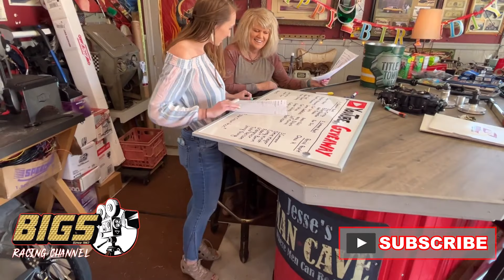Let's Make A Pass!!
In this video, we assemble Anthony's Dragster and get it ready for race season.We also drew our winners for our giveaways. The winners are Arnie O., Jerry Klas and Kelly Ehlert.